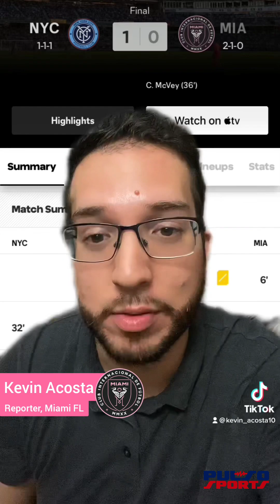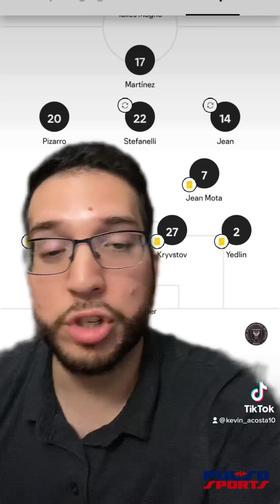Kevin Acosta breaks down Inter Miami's 1-0 loss vs NYCFC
Before week 4 in MLS make sure you check out what Kevin Acosta's analysis on intermiamicf 's loss vs